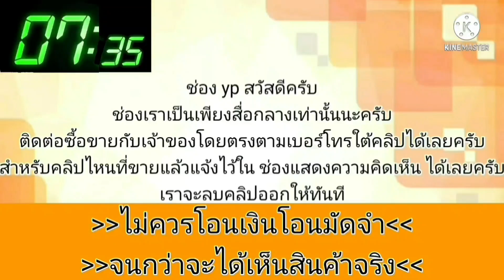toyota exsior สวยๆคุ้มๆ💥วิ่งใช้งานได้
1997 Toyota Corona

฿48,000

ขายTOYOTA CORONA EXSIOR ขายตามสภาพวิ่งได้ปกติสนใจสอบถามได้คับ 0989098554 ดูรถได้ที่ อ.ภาชี จ.อยุธยา